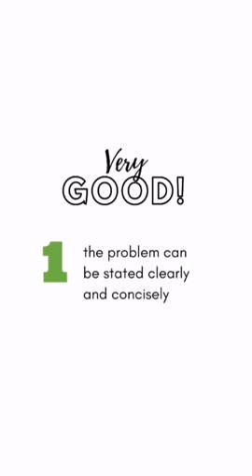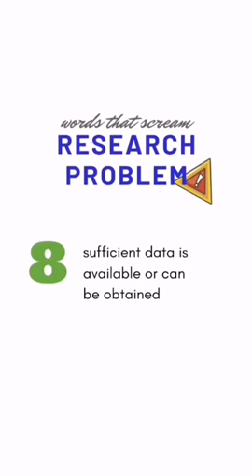What are the characteristics of a good research problem?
The format of the manuscript may be different from field to field and they may have different editions, versions, and considerations, but the characteristics of a good research problem is definite.